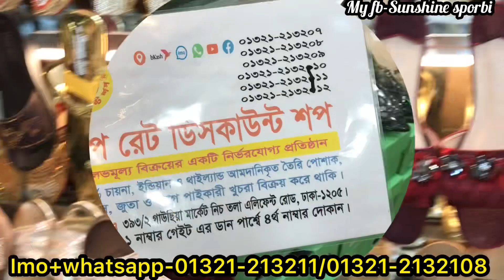Beautiful Pakisthani jutti and western box hill collection for eid || ঈদের জন্য জুতা কালেকশন 😍😍